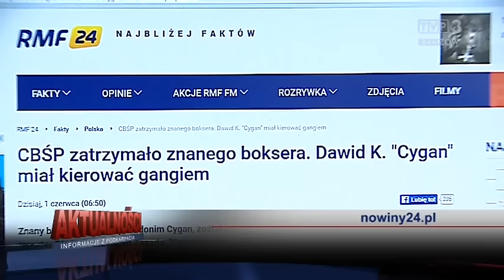Bokser Dawid K. zatrzymany przez funkcjonariuszy CBŚ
Cygan znów za kratkami - Dawid K. został zatrzymany przez funkcjonariuszy Centralnego Biura Śledczego Policji w Rzeszowie. Lubelska prokuratura postawiła mu 16 zarzutów m.in. kierowania grupą przestępczą zajmującą się legalizacją aut skradzionych na zachodzie, praniem brudnych pieniędzy i wyłudzaniem podatku VAT. Decyzją sądu najbliższe trzy miesiące spędzi w areszcie. Bokser nie przyznaje się do winy.